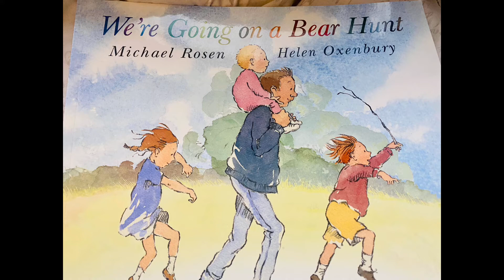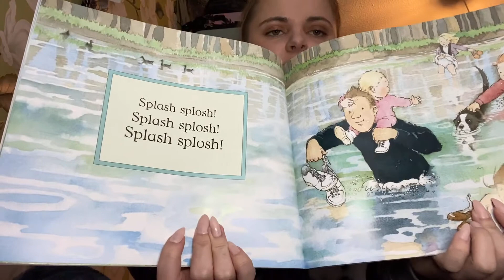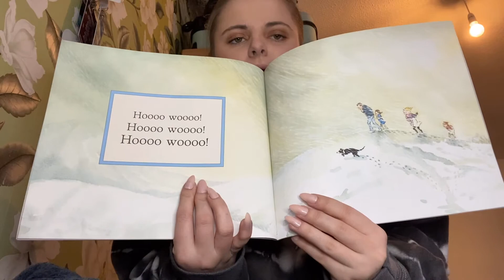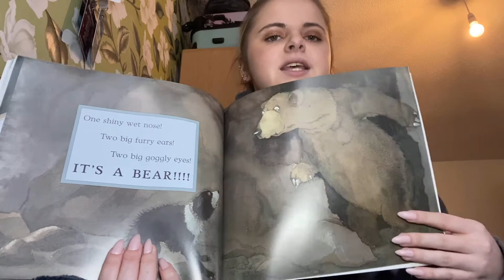Kingsdown School - We're going on a Bear Hunt